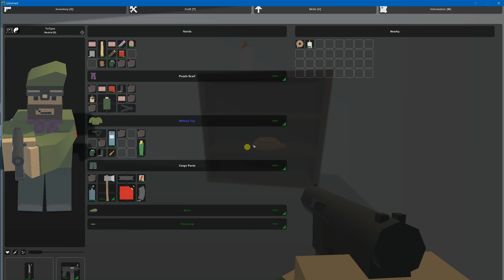Festive Russia Ep 2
Sorry no intro today I didn't have enough time to edit it in. Hope you enjoy